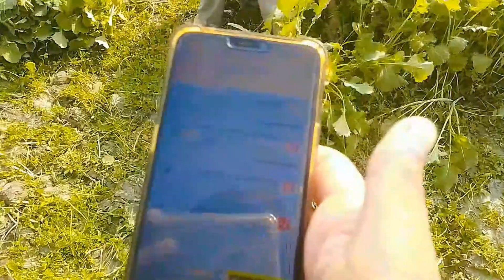Ali apney sath Kiya laya | daily vloge | Punjabi Vloges | part 2 vloge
aj ka vlog bohat sahandaar honey Wala hai aj k is vlog ma hum ne bhainsoo k liya Chara laya ..
aur phir achanak se Ali apney sath Kuch le aya .
agey kia hua daikhain is video main

videos ko like krain .
latest vlog
Punjabi Vloges
daily vloge
farming vlog
Asif Bhai ne b bharpoor kaam Kiya